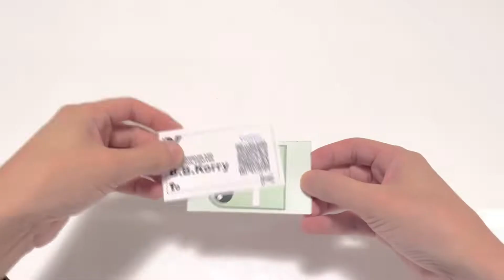【紙工作】イベント頒布用作品「カラクリ名刺キット」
最近は子供がメイン来場者さんのイベントに出る事が増えたのですが、せっかくならチヤホヤされたいので作りました。

子供用とは書いてますが、大人も楽しめると思います。

素敵なBGMはMusMus様より拝借しました